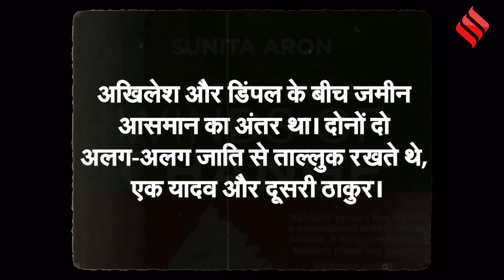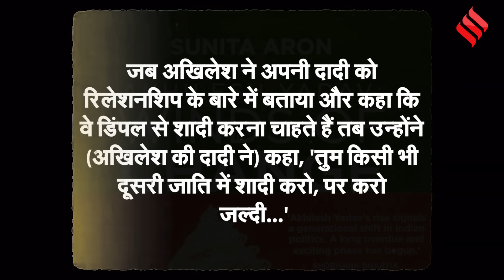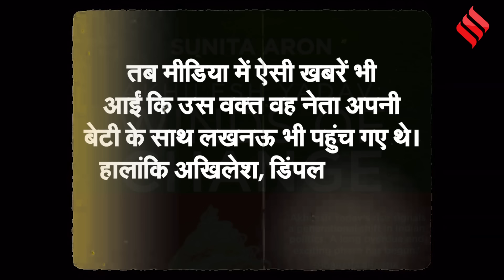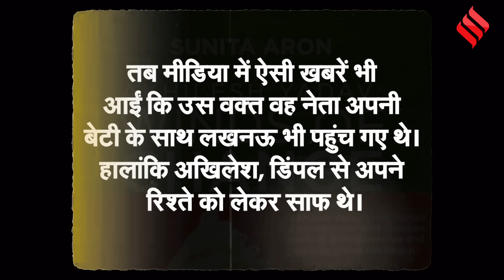Akhilesh Yadav संग Dimple की Love Story में क्यों अहम हैं Amar Singh और Shivpal | Siyasi Kissa EP 1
Akhilesh Yadav love story: समाजवादी पार्टी(samajwadi party) के अध्यक्ष और यूपी के पूर्व सीएम अखिलेश यादव(cm akhilesh yadav) और उनकी पत्नी डिंपल यादव(dimple yadav) की जोड़ी जो भी देखता है, उसके मुंह से पहला शब्द बस यही निकलता है... अखिलेश-डिंपल ने पहले प्यार किया और फिर शादी (Love cum Arrange Marriage), मगर किसी फिल्मी कहानी की तरह इनकी मोहब्बत को भी शादी के अंजाम तक पहुंचने के लिये कुछ कम पापड़ नहीं बेलने पड़े...एक वक्त तो अखिलेश-डिंपल की लव स्टोरी में लालू यादव (Lalu Yadav) की बेटी का तीसरा एंगल भी आ गया था...मगर हर मुश्किल को पार कर आखिरकार यादव घराने के टीपू, इश्क के अखाड़े के सुल्तान बन ही गए...सियासी किस्सा की इस कड़ी में बात इसी समाजवादी लव स्टोरी की...